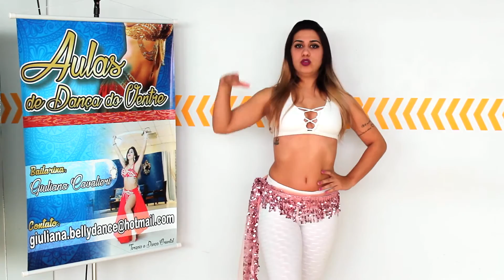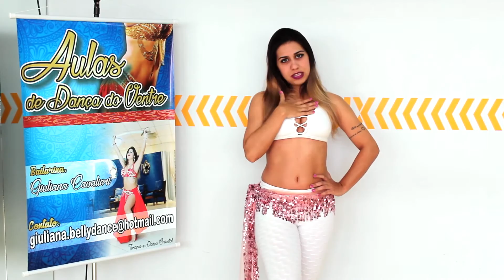Um pouco sobre a Dança do Ventre - Giuliana Cavalieri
Olá pessoal!!!
Depois de muitos pedidos, começarei a fazer vídeo aulas no YouTube dessa dança maravilhosa que é a dança do ventre.
Esse vídeo fala um pouquinho sobre mim e essa dança linda.